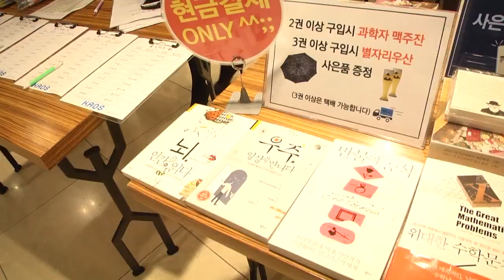[강연] 물질의 기원 (4) - 패널토의 | 2015 봄 카오스 강연 'ORIGIN' 2강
강연자 소개 : 김희준 (광주과기원 석좌교수)
패널 소개 : 김성근 (서울대 화학부)
고계원 (고등과학원 수학과)
정하웅 (카이스트 물리학과)

“(쿼크가 핵 속을 돌아다닌 것을 비유하자면) 강아지 세 마리가 넓은 지구를 막 돌아다니는 거랑 비슷한 상황이고, 그래서 우리가 밖에서 보면 항상 딱딱한 걸로 보인다는 겁니다. 다시 말하면 쿼크가 점이다라고 한 것은 진짜 크기가 완전히 수학적으로 영이다라고 얘기는 아닙니다.” – 김희준 교수
 “최근에 유행했던 EXID라는 걸그룹의 ‘위아래’라는 노래가 엄청나게 히트를 쳤거든요. 여기서 Up Quark와 Down Quark가 중요한 게 아닐까 하는 말도 안 되는 부장님 개그를 말씀드렸고요.” (양성자, 중성자로의 쿼크의 놀라운 비약을 생각하면 EXID가 ‘Exceed In Dreaming’의 약자라는 것도 의미심장합니다!) – 정하웅 카이스트 교수